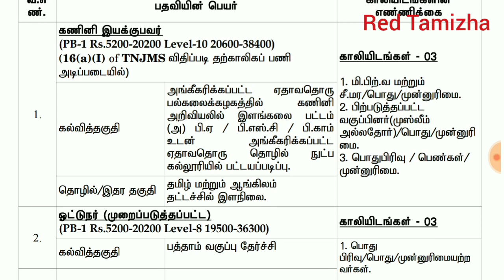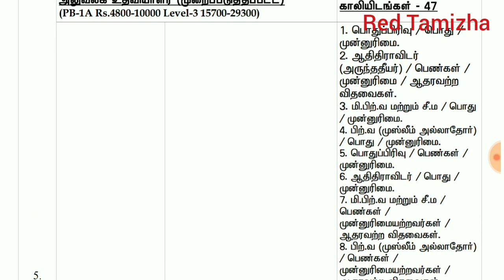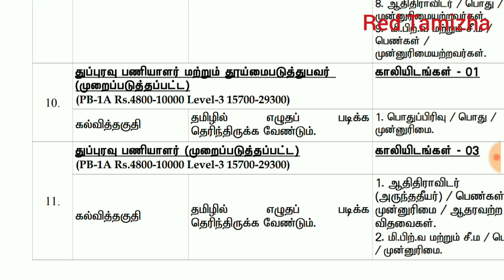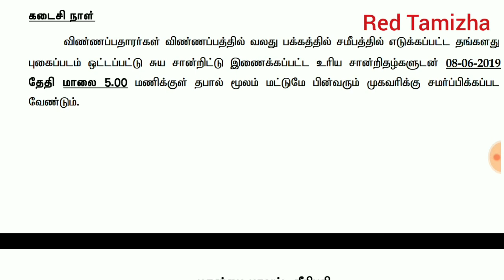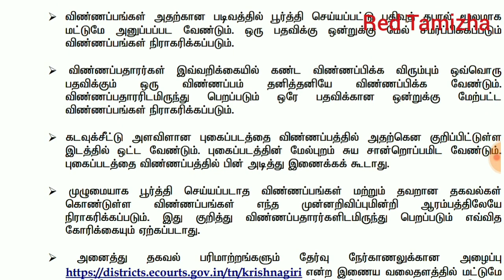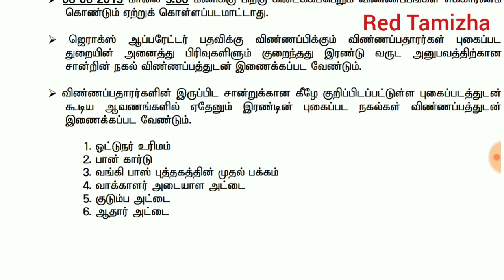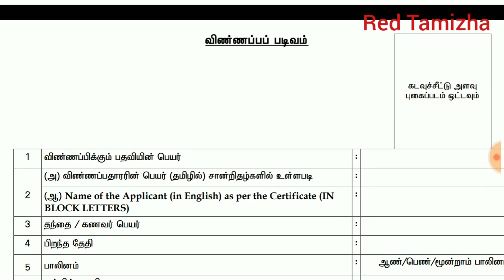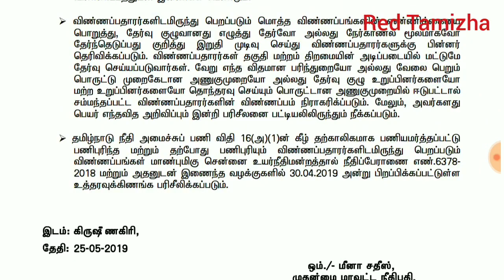Krishnagiri District Court Office Assistant Recruitment 2019 | TN Govt Jobs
Krishnagiri District Court inviting the Office Assistant job offline applications from 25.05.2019 to 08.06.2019. The interested and eligible candidates can able to apply for this job easily. Do not miss the wonderful career opportunity in Krishnagiri District Court. The detailed information on Krishnagiri District Court latest job notification 2019 has been given below. The job hunters are requested to watch the Krishnagiri District Court job selection process, eligibility, salary, age limit and applications fee in our Red Tamizha Channel.

Krishnagiri District Court has released the following vacancy details with their recent recruitment. They give huge surprise to the candidates. They invites 105 Candidates to fill their vacancies.

Krishnagiri District Court requires following posts to fill their vacancies. Check the latest job vacancy details below Krishnagiri District Court 2019.

Driver – 03
Senior Bailiff – 09
Xerox Machine Operator – 12
Office Assistant – 47
Gardener – 01
Night Watchman – 12
Night Watchman cum Masalchi – 02
Full Time Masalchi – 09
Sweeper cum Cleaner – 01
Sweeper 03
Sanitary Worker -03